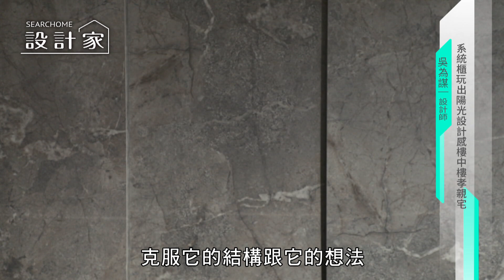【現代風】系統櫃玩出陽光設計感樓中樓孝親宅 絕享設計 吳為謀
在國外工作的屋主，因母親年紀漸長，選擇回國創業陪伴家人，而買下這個32坪新居，找上擅長以簡潔線條展現空間感的吳為謀設計師，面對原始屋況結構不佳的空間，藉由金屬紋波因軟片、銹鐵紋地磚、人造石、系統板材等材質，透過層層堆疊的手法，讓突兀的樑柱化為空間層次，完成屋主與母親皆滿意的現代風居所